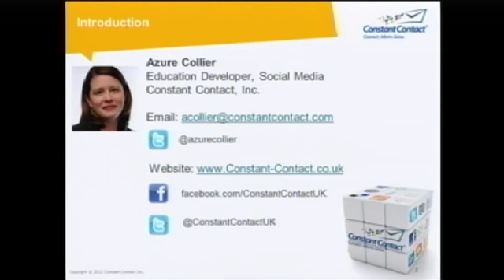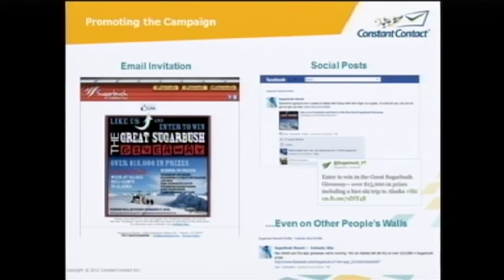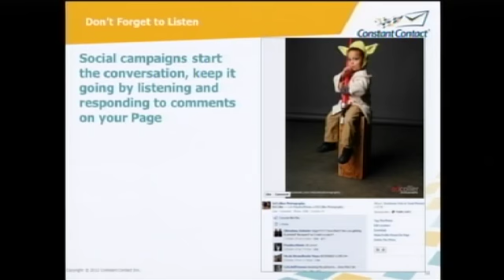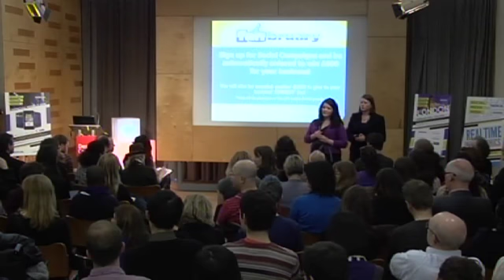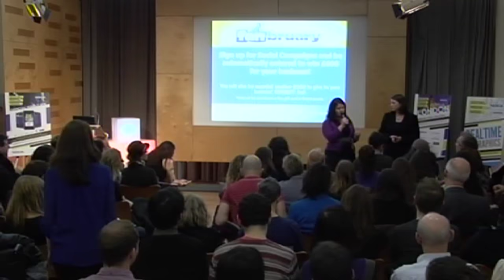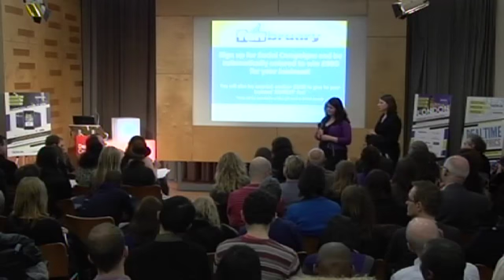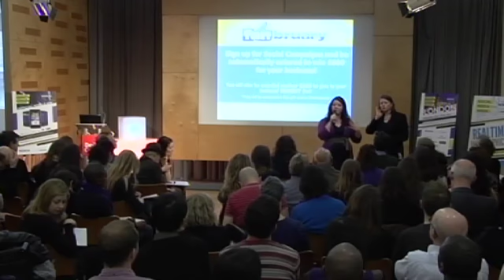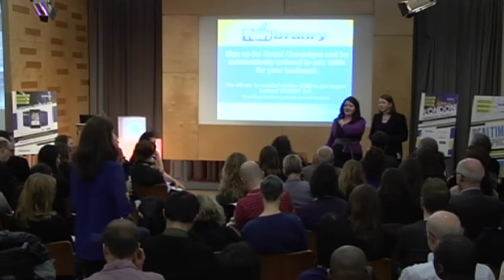SMWLDN 2012: Supercharging Your Facebook Marketing hosted by Constant Contact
If you're like most businesses, you already see the value in connecting with your current and potential customers via social media. But the challenge is figuring out what you actually need to do with social media in order to drive real results for your business or organization.

This seminar is the "what, why, and how" of social campaigns: how to drive repeat business and amplify word of mouth by engaging your happy customers, stay top of mind to make it easy for them to share your message, and measure results.It's divided into three core sections:1. Plan: driving repeat business and amplifying word of mouth with a great offer!2. Publish: sharing your message easily to stay top-of-mind with others (engage!)3. Promote: growing your business and measuring results.You'll also learn 10 best practices that you can do today to supercharge your Facebook marketing and take that word-of-mouth marketing to the next level. We'll share examples of how others are using Constant Contact's Social Campaigns to engage their current customers, gain new customers and grow their business. During the Q& A section, you can ask questions, give us feedback and talk about your marketing experiences.Who should Attend?Small businesses who are somewhat savvy with social media and Facebook. Has a Facebook business pag

This seminar is the "what, why, and how" of social campaigns: how to drive repeat business and amplify word of mouth by engaging your happy customers, stay top of mind to make it easy for them to share your message, and measure results.

It's divided into three core sections:

1. Plan: driving repeat business and amplifying word of mouth with a great offer!

2. Publish: sharing your message easily to stay top-of-mind with others (engage!)

3. Promote: growing your business and measuring results.

You'll also learn 10 best practices that you can do today to supercharge your Facebook marketing and take that word-of-mouth marketing to the next level. We'll share examples of how others are using Constant Contact's Social Campaigns to engage their current customers, gain new customers and grow their business. During the Q& A section, you can ask questions, give us feedback and talk about your marketing experiences.

Speakers

Azure Collier (@azurecollier)
Constant Contact

Erica Ayotte (@inthekisser)
Social Media Manager
Constant Contact